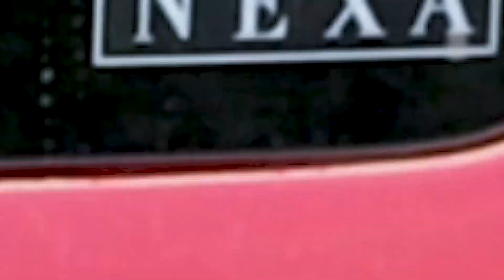Maruti Suzuki Jimny OFFROAD REVIEW by a WILLYS JEEP Owner | Articulation Crawl Ratio BLD Assessed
Power, BLD, Crawl Ratio, Articulation, and more of the Maruti Suzuki Jimny 5-door assessed.